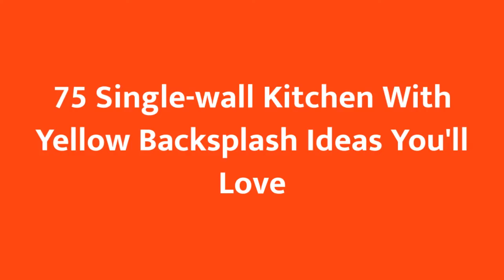75 Single-wall Kitchen With Yellow Backsplash Design Ideas You'll Love ☆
0:00:00 - Intro
0:00:12 - Single-wall Kitchen With Yellow Backsplash Design Ideas You'll Love: Inspirations 1 to 25
0:03:03 - Single-wall Kitchen With Yellow Backsplash Design Ideas You'll Love: Inspirations 26 to 50
0:06:07 - Single-wall Kitchen With Yellow Backsplash Design Ideas You'll Love: Inspirations 51 to 75